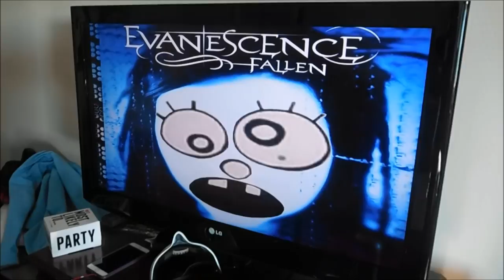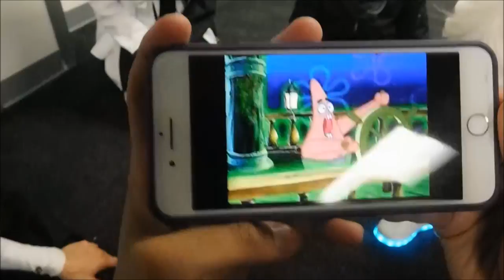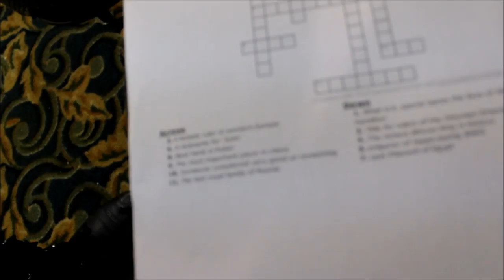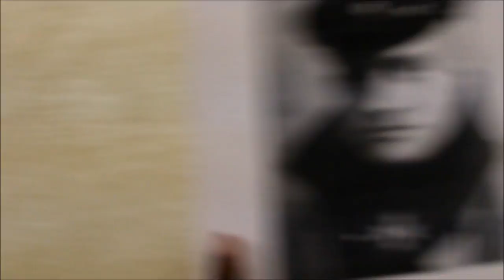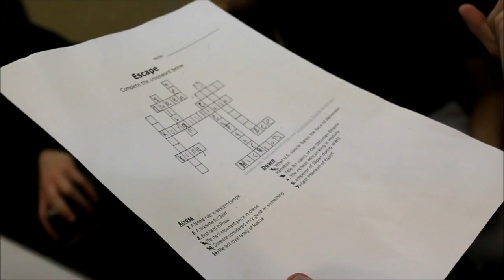Pika With A Sword (Another Anime Con 2017) Vlog195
📽 Cosmiclune